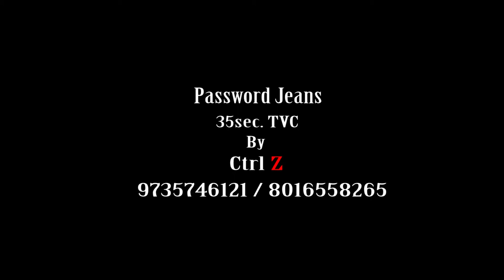Ctrl Z | Tvc | Ad | Password Jeans